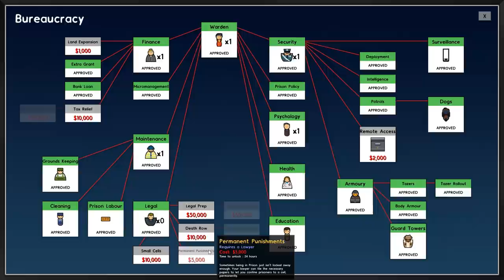Prison Architect - #5 - Deadly Mistakes - Let's Play / Gameplay / Construction